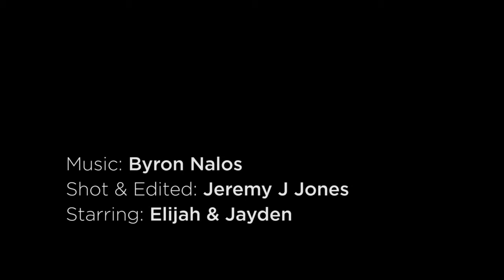Go Play Outside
A video snapshot of my kids playing outside, set to music "Gold Country" by Byron Nalos. They grow up too fast.